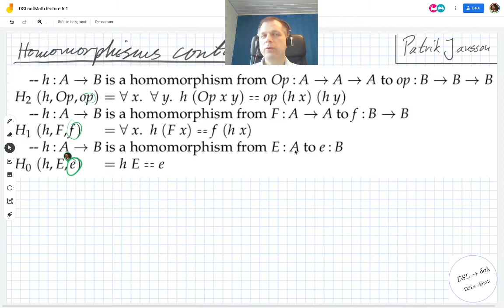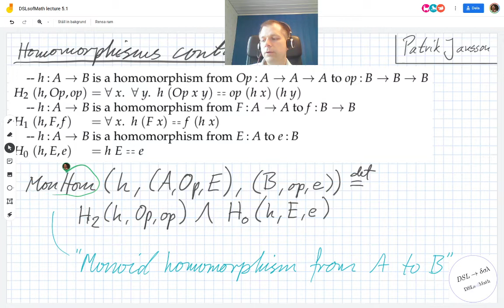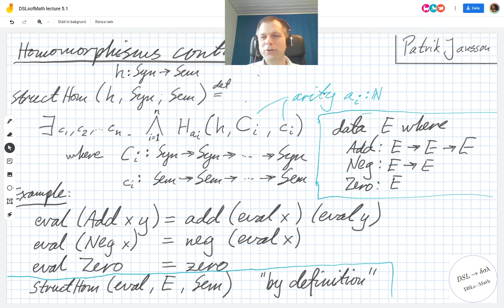DSLsofMath Week 5, Lecture 1, Part 1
(De första fem minuterna kommer två gånger pga. misstag med mute i zoom-mötet. Inspelningen har dock allt med.)